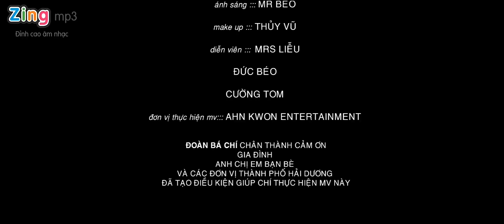Tôi Yêu Hải Dương Đoàn Bá Chí Official MV